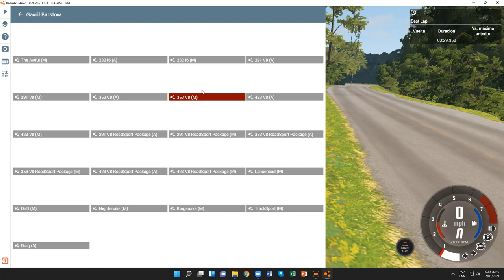BeamNG.drive (Pruebas contrarreloj) (Ford Torino)